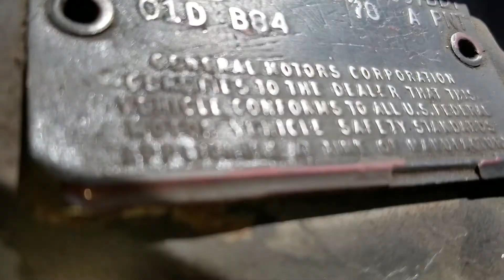1971 Pontiac GTO Convertible walk around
Pre Purchase Inspections
No piece of car buying advice is more often ignored than this: Have a mechanic inspect a used car before you buy it. Why do buyers plunk down thousands of dollars on a car with little more than an around-the-block test-drive and a glance under the hood? Three reasons deter car buyers from taking this vital step:
Most consumers don't know that good used car inspections are readily available.
Many car buyers don't want to pay the extra money for an inspection.
Some people anticipate a hassle prying the car away from a dealer or private party.
With a little planning, the inspection process can be as fast (and as revealing) as a hidden-camera exposé. If the inspection report is clean, you can buy with confidence. If it unearths ugly problems, you can back away or negotiate a lower price in line with the cost of repairs.
Most sellers will let you take the car for an inspection or agree to have a mobile inspection performed at their home. If the seller hesitates, you have to wonder what they're hiding.